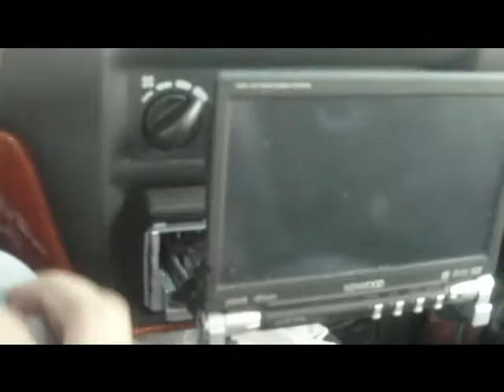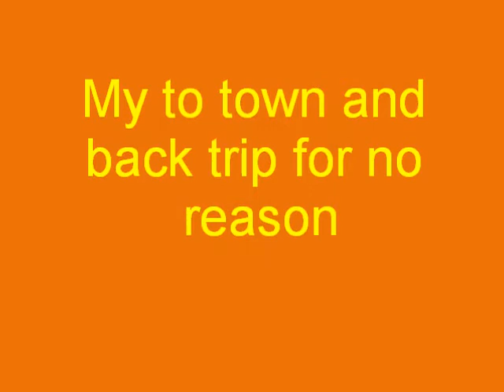Bored driving around